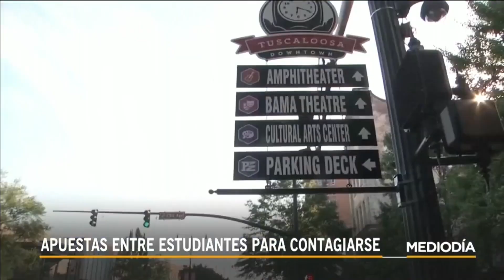Estudiantes hacen fiestas para contagiarse del coronavirus | Noticias Telemundo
Video oficial de Noticias Telemundo. Las reuniones se han dado en la localidad de Tuscaloosa, en donde jóvenes que han dado positivo invitan a otros estudiantes para contraer intencionalmente el virus, el primero en infectarse gana el premio.